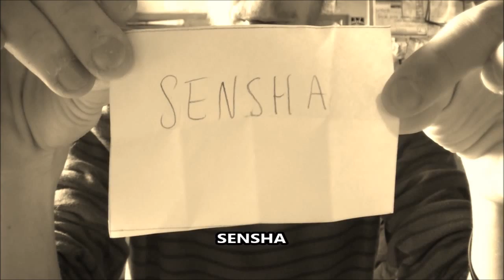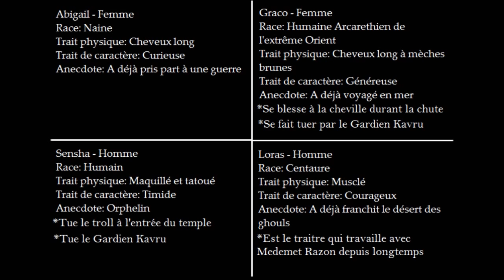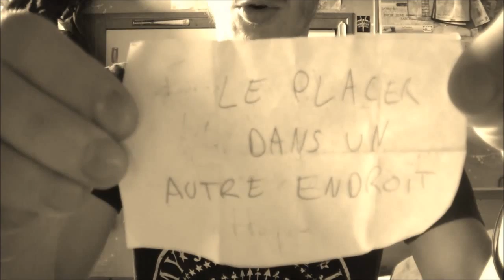LES CONTES DU HASARD - LE TEMPLE DE RHON'HIR // ACT IV - CONFRONTATIONS (partie 2)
LES CONTES DU HASARD // ACT IV - CONFRONTATIONS (partie 2)

Seconde partie de l'acte IV et dernière vidéo des Contes du Hasard !
Vidéo assez longue qui vient clore l'aventure.
Ça a été plus simple à réaliser que je ne l'attendais ! De même pour l'inspiration lors de l'écriture et les éléments et événements que je voulais y inclure.
Je suis plutôt content du résultat final. Hormis l'acte I qui est de moins bonne qualité que les autres (mais parce que c'est la première vidéo) et quelques fautes d'écriture (formulation et répétition) et de montages peut-être, je suis satisfait.

Le tout m'aura pris environ 3 mois, ça aurait put prendre moins longtemps mais j'ai pris le temps qu'il me fallait pour ne pas que ça me saoul d'écrire/enregistrer/monter les vidéos.
Quand je repense au tout début et à mes premières inspirations et quand je vois là où j'en suis arrivé, je trouve que je me suis bien débrouillé (inspiration, improvisation, imagination).
J'ai tenté de bien équilibrer chaque acte (excepter le premier qui est un peu un pilote) et réussit à les rendre utile, intéressant ?, complet, avec leur lots de révélations et de progressions.

Bref, je termine de m'auto congratuler ^_^

Pour ce qui est du après, j'y ais déjà un peu réfléchit. J'ai même déjà quelques idées sur une possible suite mais je ne compte pas m'y remettre de si tôt, mais sait-on jamais !

Voilà, merci à celleux d'avoir regarder les vidéos et, j'espère, de les avoir apprécier, A+ !